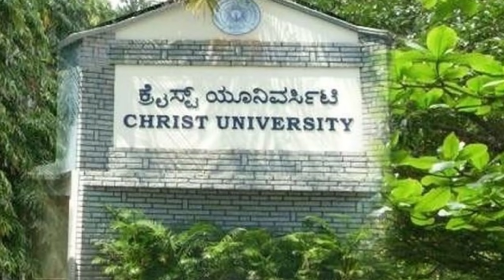ಡಿಂಪಲ್ ಕ್ವೀನ್ ರಚಿತಾ ರಾಮ್ ಬಯೋಗ್ರಫಿ || Dimple Queen Rachita Ram Biography | Bindhiya Ram|| Kalachakra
ಡಿಂಪಲ್ ಕ್ವೀನ್ ರಚಿತಾ ರಾಮ್ ಬಯೋಗ್ರಫಿ || Dimple Queen Rachita Ram Biography || Bindhiya Ram || Kalachakra Kannada